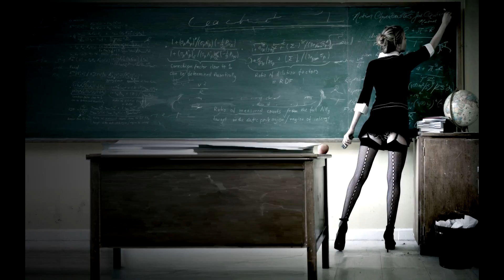D Compost, Sophia Chumburidze Acid Love Jelly For The Babies Remix